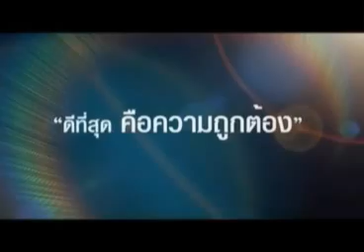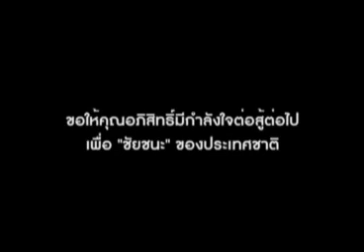สานเสวนา ลานคนเมือง อภิสิทธิ์ 02 06 55